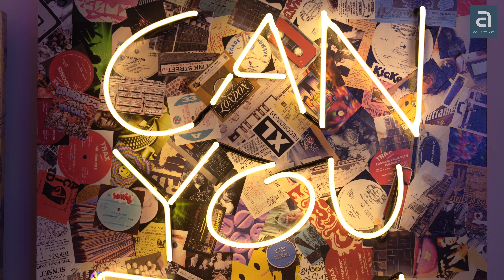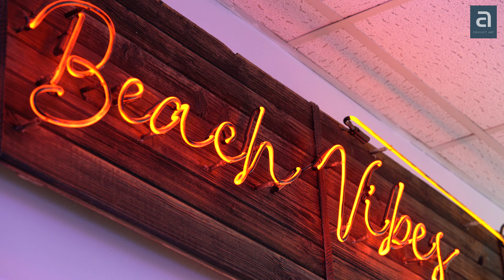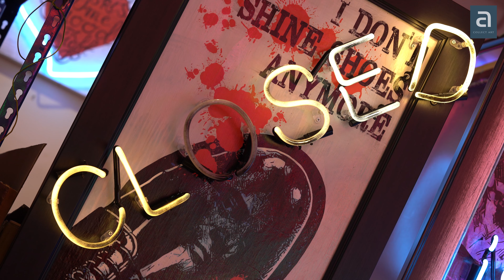Neon Tony | Exhibition Trailer 2023 | Collect Art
A brief insight into the work and thoughts of artist Neon Tony as he prepares for his exhibition at Collect Art in Lymm, Cheshire opening on 17th November 2023.